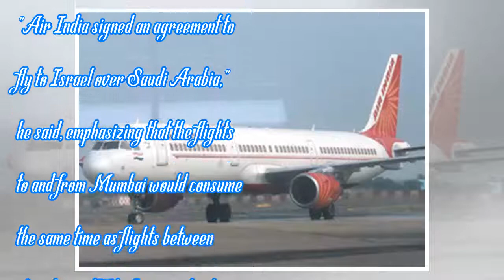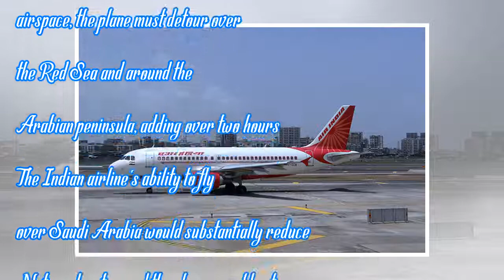Air India to fly over Saudi Arabia for Israel: Benjamin Netanyahu | by News People Today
WASHINGTON: Israeli Prime Minister Benjamin Netanyahu has said that Saudi Arabia has given Air India...